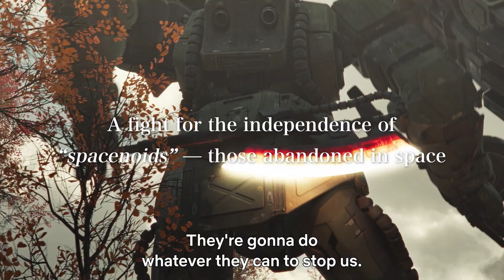GUNDAM: Requiem for Vengeance Official Trailer #2 (2024) | HD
Gundam: Requiem for Vengeance streaming worldwide on October 17, 2024, only on Netflix!